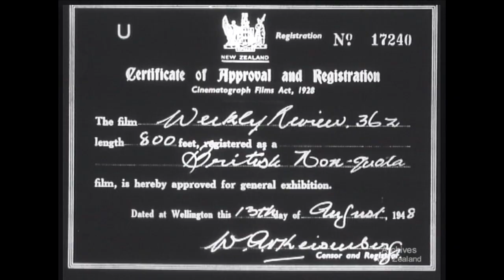Weekly Review no. 362 (1948)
RAILWAYS - AFTER THE SMASH
CHRISTCHURCH - ROUGH-RIDING
RUGBY - MĀORI ALL BLACKS VS. TARANAKI
SCHOOLS - CLAY MODELLING